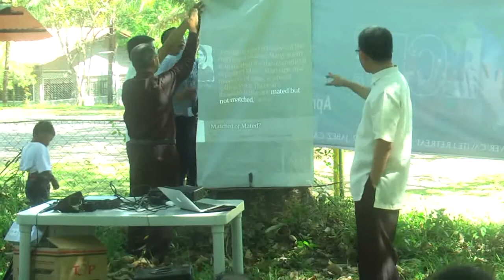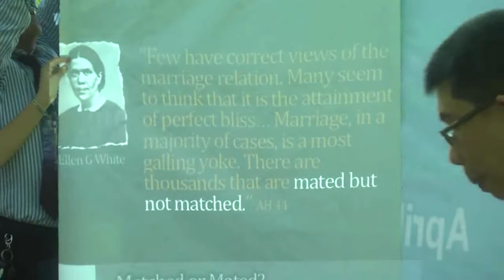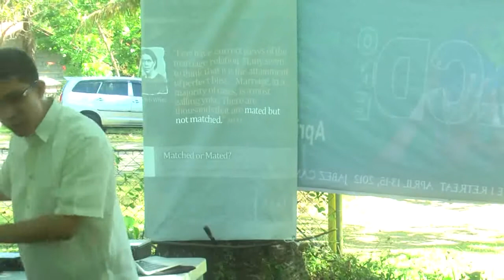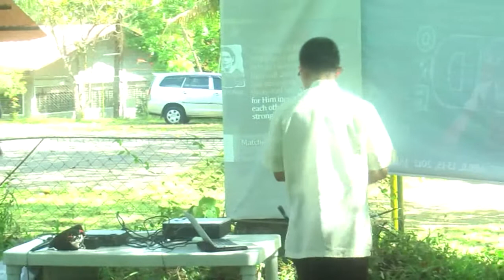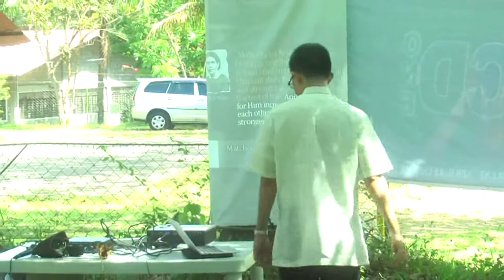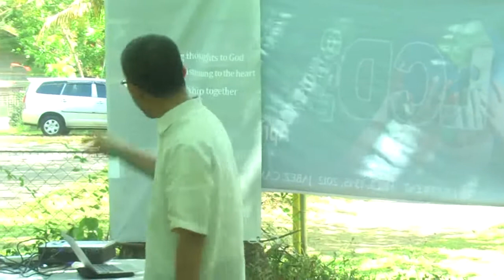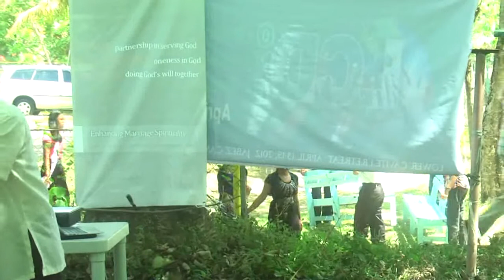Marriage Enrichment Revival - Pastor Jose P. Orbe Jr.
Campmeeting of Lower Cavite District of the Seventh-day Adventist Church.
Theme: Reach Up, Reach Across, Reach Out.
District leader: Ivandale Remocal.
Speakers: Pastor Joe Orbe Jr (marriage enrichment, revival), Winner Silvestre (youth), Alvindale Remocal (youth), Pastor Lisay (devotional).
Apr 13-15, 2012 at Jabez Christian Camp, Dasmarinas, Cavite

/media/winwin2tb/2012-LCD-one/Marriage_Enrichment_Revival-1all-JoeOrbeJr.mp4